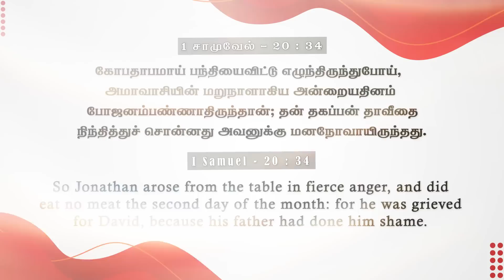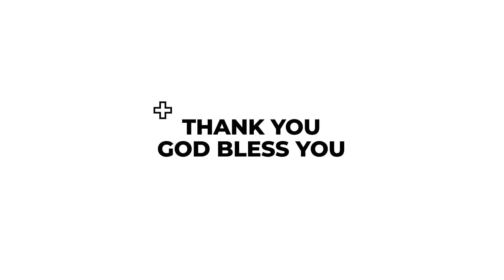எது நம்மை பாதிக்கிறது ? | கிருபையும் சத்தியமும் | EP - 834 | DAILY MANNA | JOHNSAM JOYSON